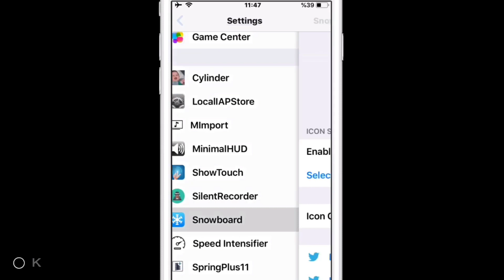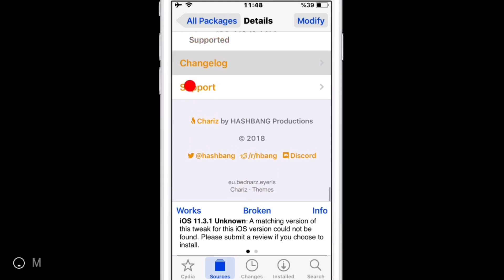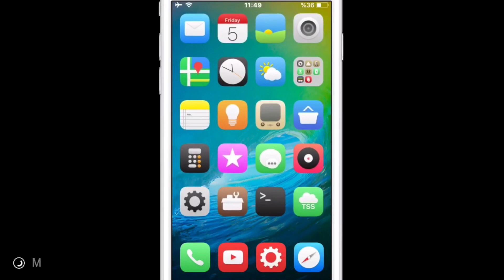Snowboard: Lightweight Theming Engine For iOS 11.3.1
Snowboard Tweak For A7,A8,A9,A10,A11 Devices

Stable:👉🏻iOS 11.X.X

Tweak:👉🏻Snowboard (v.1.0)

Author:👤Spark & Dennis D. Bednarz

Updated:🌐October 4, 2018

Compatible with iOS 11

Snowboard is a lightweight spiritual successor to the legendary Winterboard theming engine. It works with iOS 7 and up and supports formats from all other popular theming engines.
Snowboard is faithful to the spirit of jailbreaking, and as an essential tool, it is therefore available for free.